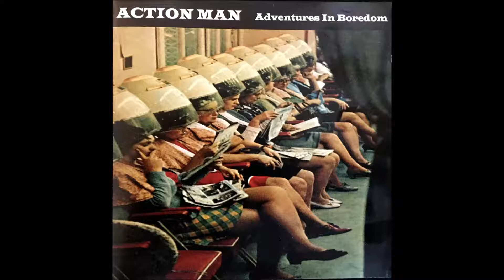Action Man - Youth Anthem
Track 4 from their 1996 EP Adventures In Boredom.